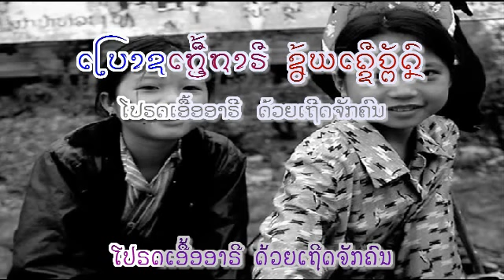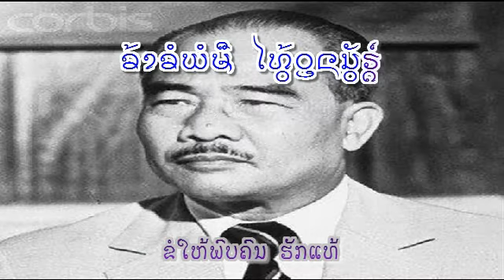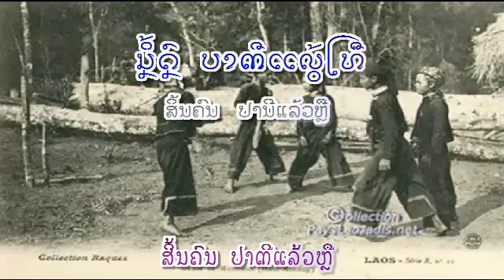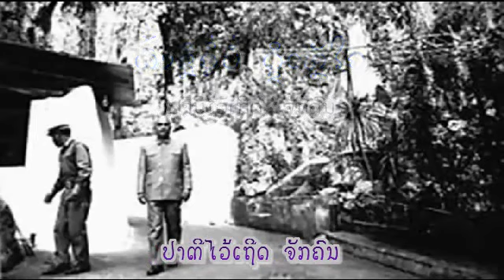ປານີດ້ວຍເຖີດ : ທັນຕະວັນ ຣາຊາສັກດ໌ - Thantavanh RASASACK (VO) ເພັງລາວ ເພງລາວ เพลงลาว lao tuto